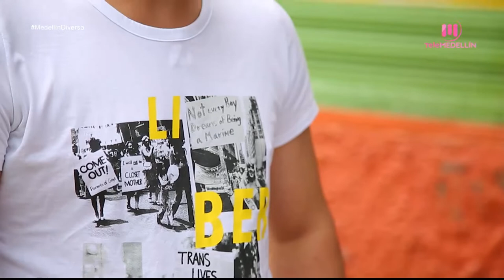Incidencia de liderazgo juvenil [Medellin diversa] Telemedellín